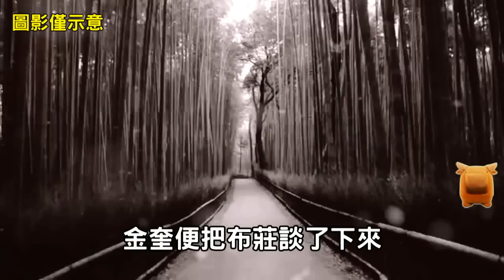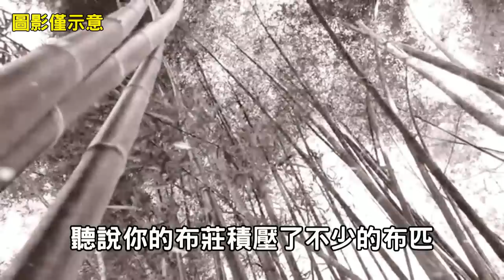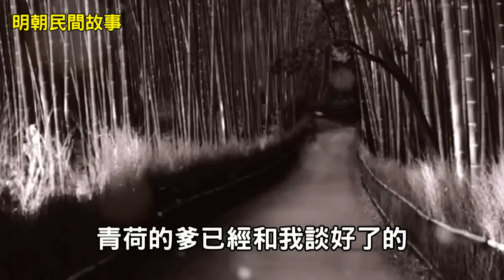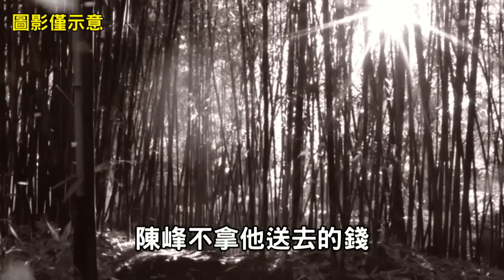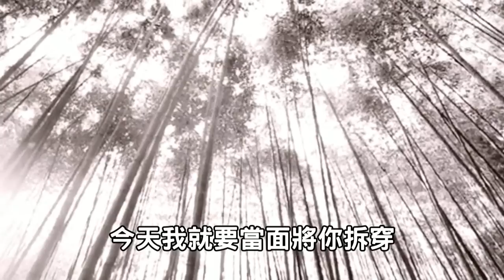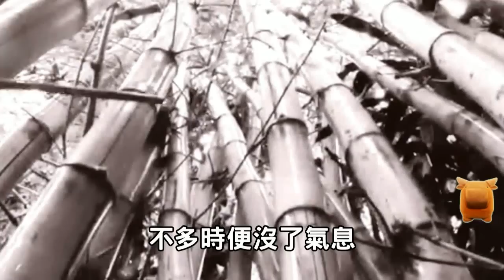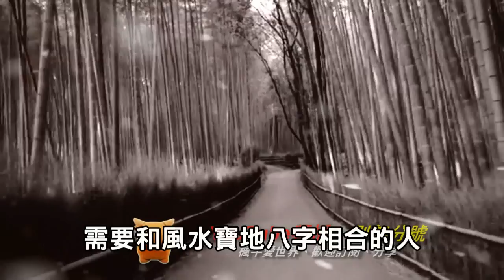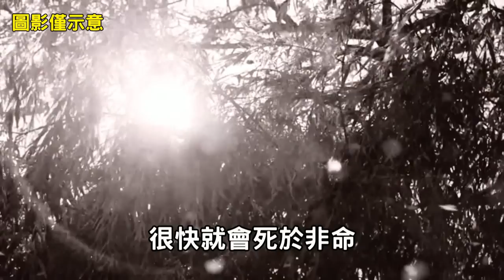姑娘深夜散心，撞見繼母和男子的好事，她裝瘋逃過一劫...【楓牛愛世界】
明朝年間，清水鎮的姑娘翠玉在丫鬟的陪伴下去街上買些用品，忽然，她發現未婚夫陳勇正在討好一個漂亮的姑娘，那態度，那神情比對她殷勤很多。
心直口快的丫鬟見狀立刻為翠玉鳴不平，還說要去教訓陳峰，但翠萍為了不在大街上出差，制止了丫鬟，說先回家，有機會再找陳峰問個清楚明白。
翠玉雖然嘴上這麼說，但心裡十分難過，因為...